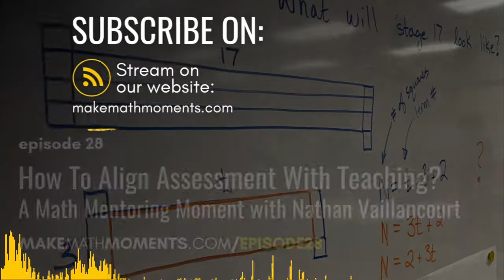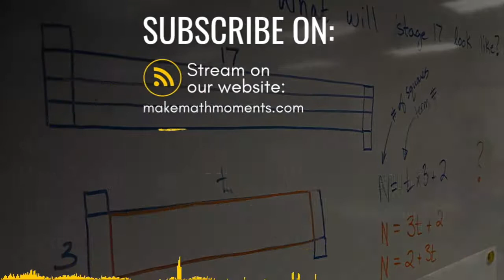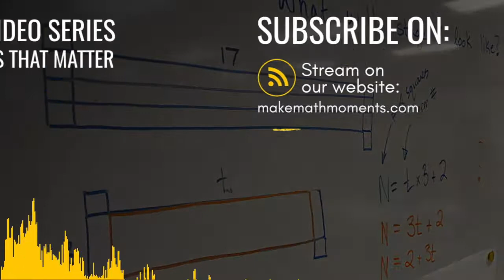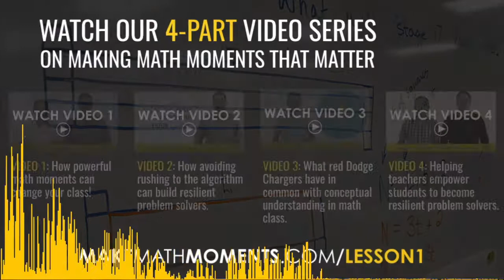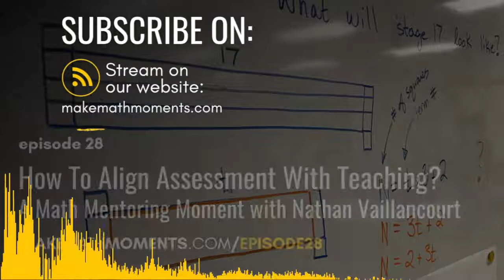Ep28: How to Align Assessment with Teaching? A Math Mentoring Moment with Nathan Vaillancourt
In this episode we speak with another Math Moment Maker who reached out to us for a Math Mentoring Moment Episode. Nathan Vaillancourt, a jack of all trades teacher talks to us today about how he can change the way he assess his students.

We discuss questions like: How do I adjust my assessments to match the way I’m trying to teach? Do I need to record observations and conversations that I have with my students? Do I need to have the same tool or piece of evidence to assess every student? What are fair  assessments? What are equitable assessments?
You’ll Learn
How do I adjust my assessments to match the way I’m trying to teach?
Do I need to record observations and conversations that I have with my students?
Do I need to have the same tool or piece of evidence to assess every student?
What are fair  assessments?
What are equitable assessments?